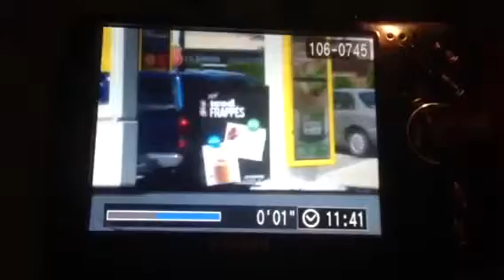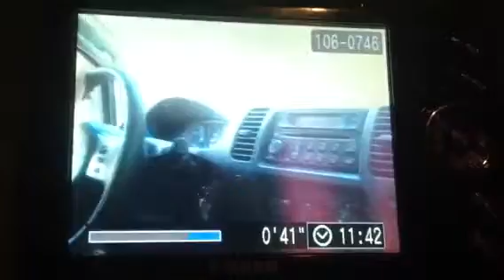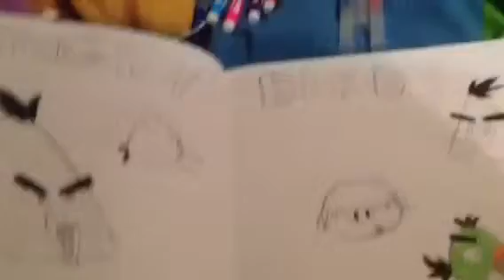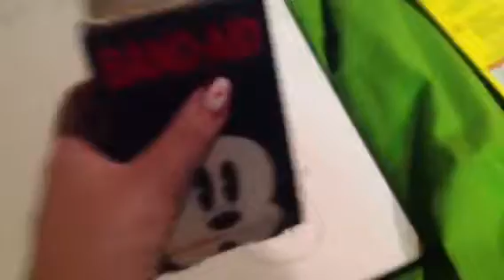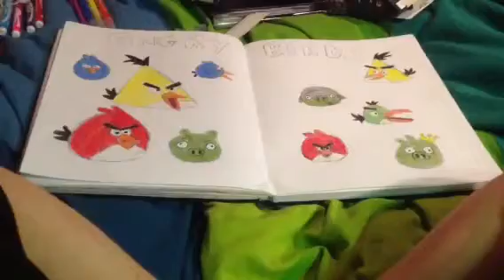Webkinzas Somer blogs day 7 with my mom and Art